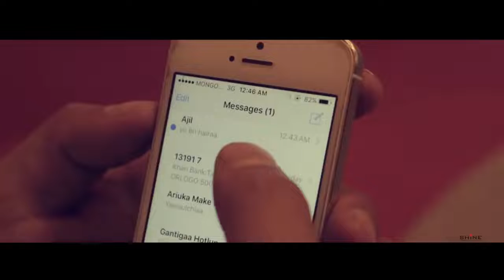Хоёрдож ирсэн хайр